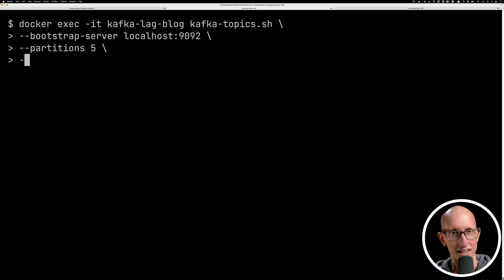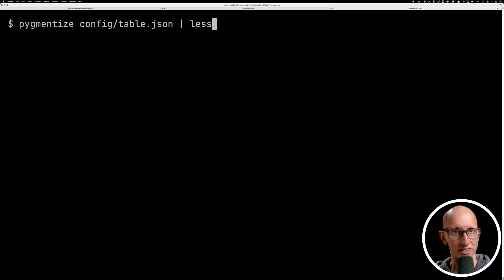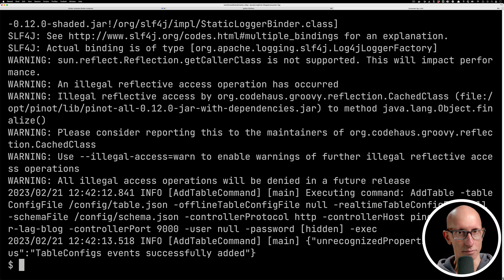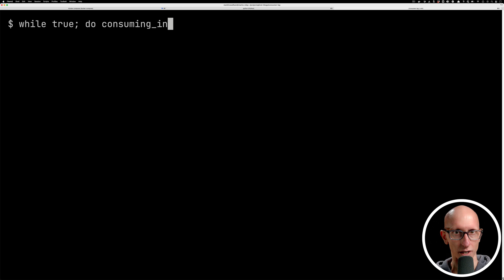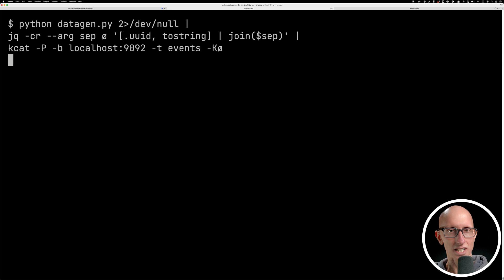Tracking Ingestion Lag from Apache Kafka | StarTree Recipes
ABOUT STARTREE
When you hear “decision maker,” it's natural to think, “C-suite,” or “executive.” But these days, we’re all decision-makers. So, yes, the CEO is a crucial decider, but the franchise owner, the student, or the big box shopper all have important choices to make, too. The difference is, those traditional decision-makers have access to relevant data to guide their thinking. All the others? Flying blind.

Our vision is to change that. We believe every decision-maker should have access to fast, fresh, actionable insights. We’re motivated to unlock what’s possible when you put the right information in the right hands at the right time. Like the restaurant owner who’s able to call in an extra cook because she can see the surge in orders coming. Or the holiday shopper who has plenty of time to pick a different gift for his loved one because he sees his original order is delayed at the moment the supplier registers a procurement delay. Or the use-case we can’t even envision yet, because it is sitting in your data, waiting to be set free.

Exposing timely information to real decision makers in intuitive apps that not only inform, but allow you to act on the information being shared. That’s how we’re unleashing the power of user-facing analytics.